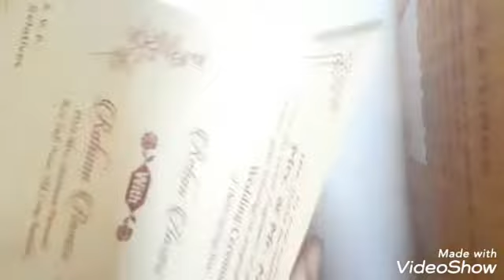How to make flower pot reuse old wedding card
Hlo friends how are you friends aaj main aapko is video me bataoongi ki purane old wedding card se new flower pot kaise bana skte hain